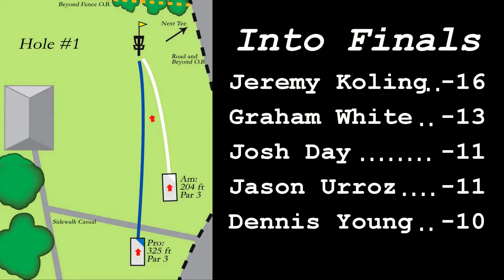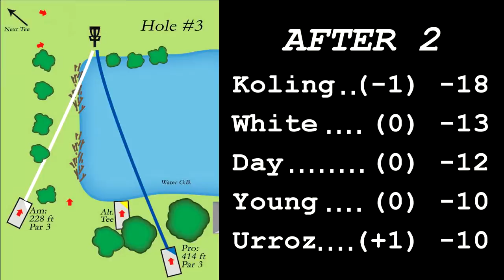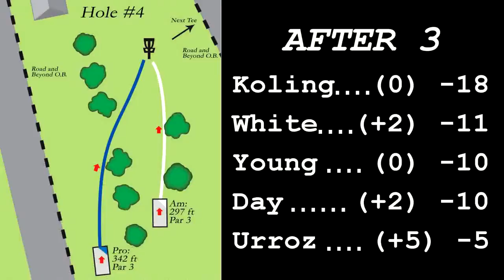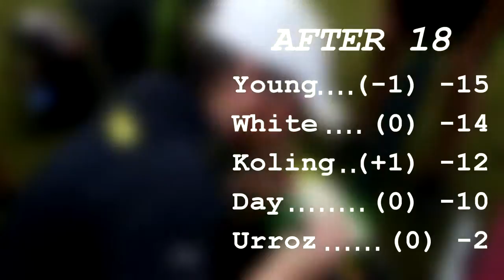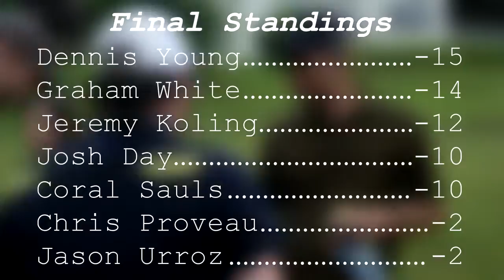popodisgolf 2014HighCountryDiscGolfChampionship FinalRoundKoling,White,Day,Urroz,Young